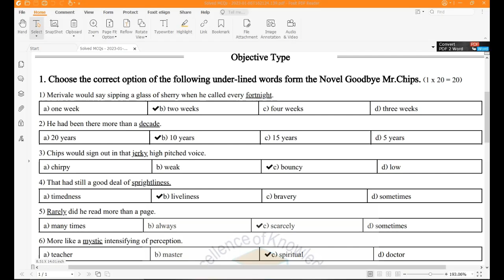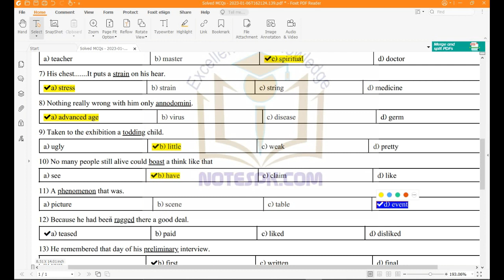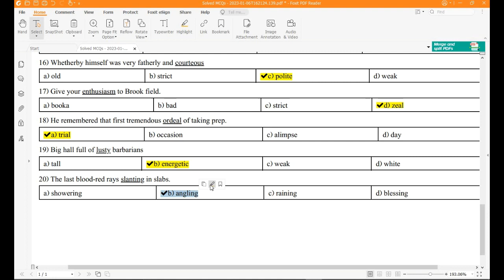12th Class English | Goodbye Mr.Chips chapter 1 Solved MCQs | english 12 mcqs | Sharjeel Afzal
12th Class English | Goodbye Mr.Chips chapter 1 Solved MCQs | english 12 mcqs | Sharjeel Afzal